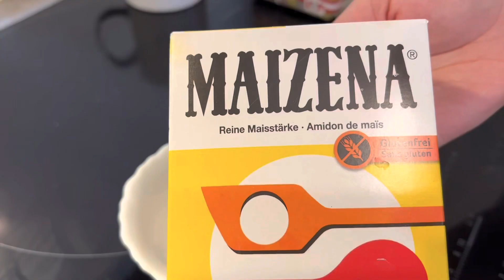4 ingredients easy dessert -Milkpudding- پودینگ شیر (فقط ۴ نوع مواد اولیه)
For this tasty dessert you only need 4-5 ingredients.
This Milkpudding is easy to make and tastes amazing.